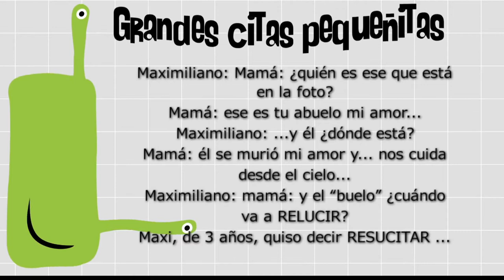Cuidando a los abuelos [Paso a Paso Tv] Telemedellín